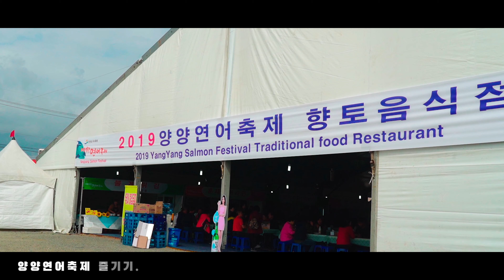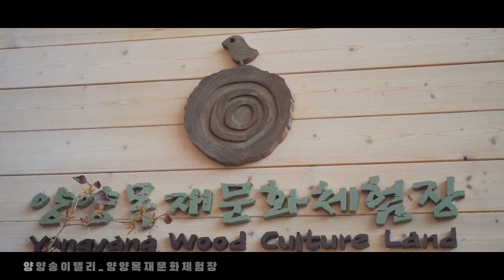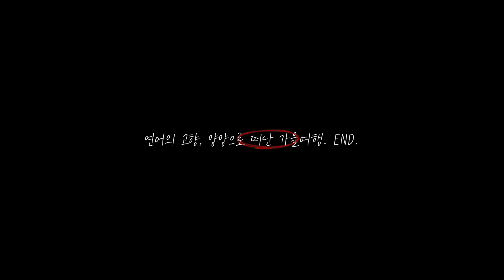양양으로떠나는 가을여행_대한민국구석구석 영상공모전[강릉희수,비욘드크루]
양양으로 떠난 가을여행_대한민국구석구석 영상공모전

설렘양양에서 준비한 가을여행.
서울에서 출발해 양양 전통5일장, 연어축제, 동해바다, 설악산 단풍, 펜션에서의 연어와 BBQ.
1박2일간의 아름다운 양양가을여행.

함께 다녀왔어요^^